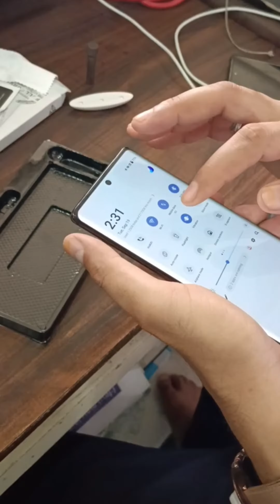samung uv vivo uv oppo glass temperd Best Screen Protector | How to apply